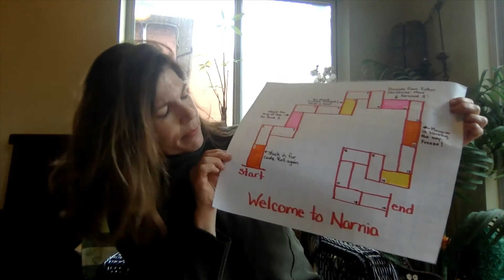Make Your Own Board Game!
Have you gotten bored of your board games at home? Join Kindergarten teacher Carol Stephenson and make your own!

If you also need some dice for your new board game, check out our video on making your own dice

The Robertson Program, housed at the Dr. Eric Jackman Institute of Child Study – University of Toronto, collaborates with educators to create research-based resources for teachers looking to use inquiry-based mathematics and science in their classrooms.

For free math and science lesson plans written by teachers and teacher candidates or to learn more about our program, visit us